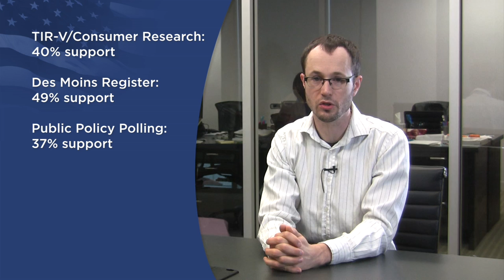NOM's Stealth Attack on Justice System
This election day, four states will have the freedom to marry on the ballot. But there's a fifth crucial state in this election: Iowa. Back in 2009, the state Supreme Court unanimously overturned the state's ban on marriage. And now, anti-gay activists are spending hundreds of thousands of dollars to throw each of those justices out of office.